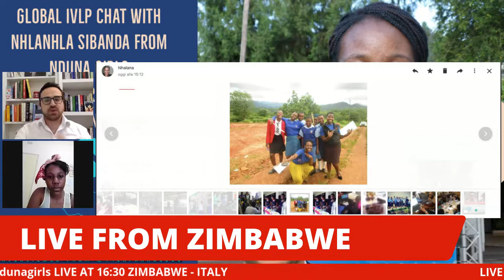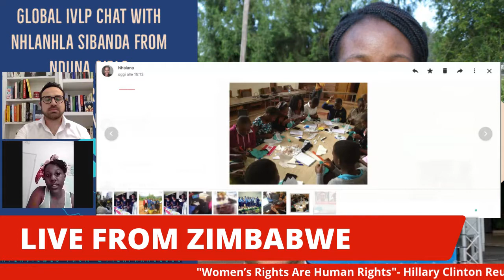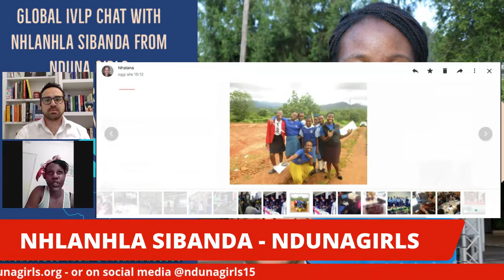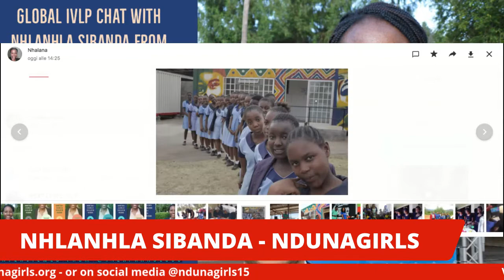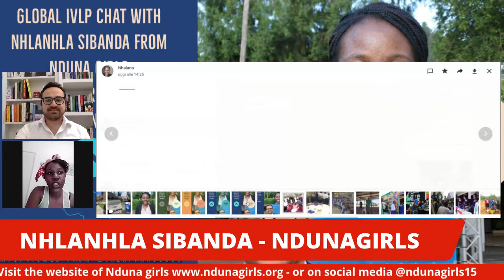Global Ivlp Chat with Nhlanhla Sibanda from Zimbabwe and Italy with Pierfrancesco Torrisi